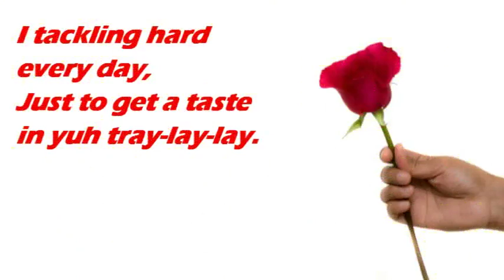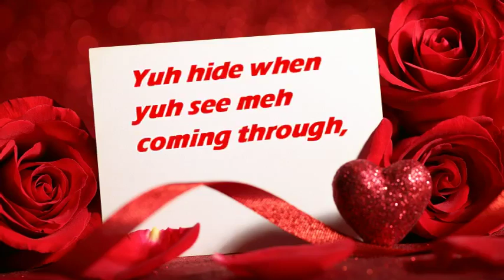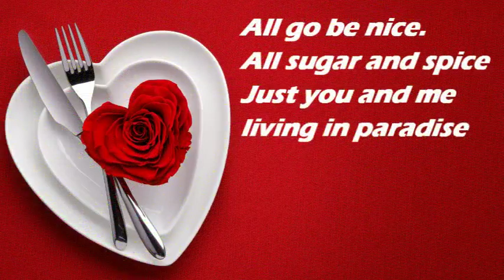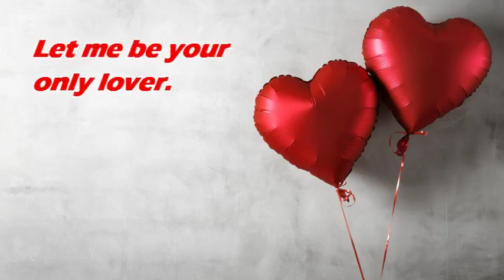Black Bird - I'm Not A Player "2020 Release" (Trinidad)